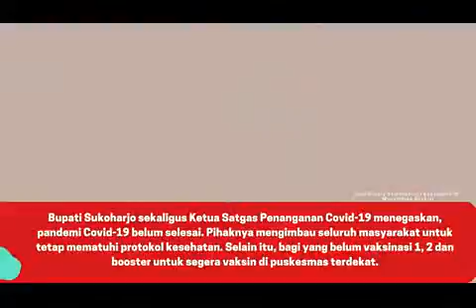Waspada Varian Omicron BA.4 dan Ba.5 Jaga Prokes